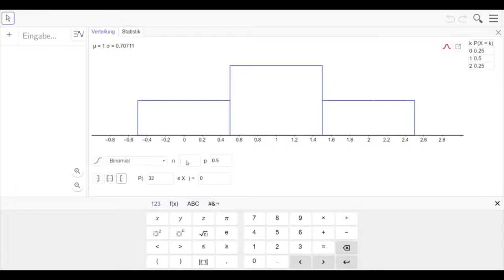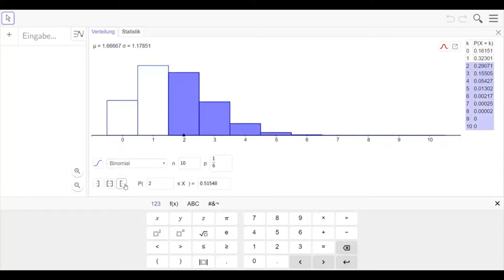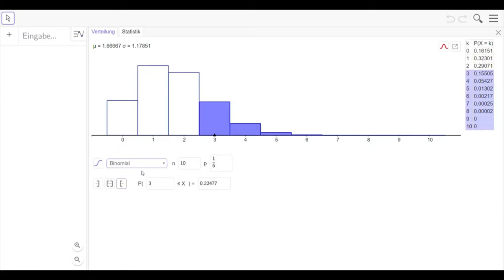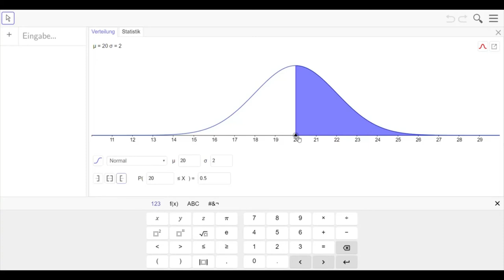Binomialverteilung und Normalverteilung mit Geogebra